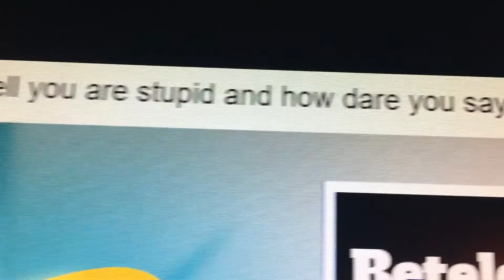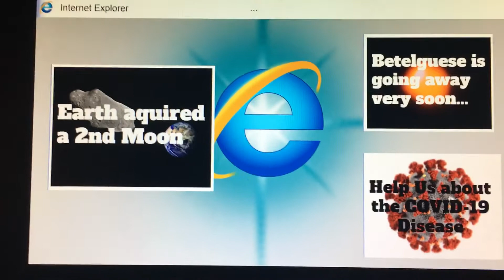[iPhone & Fistbump] Joey vs Internet Explorer